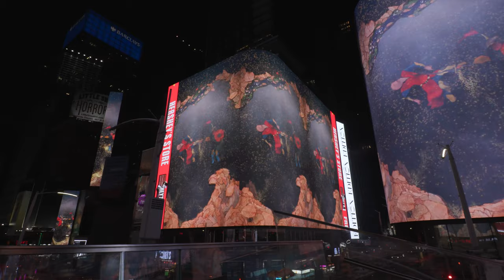Du Yun, Zeb Bangash & eddy kwon perform to accompany Shahzia Sikander’s "Reckoning"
On Saturday, September 30, Pulitzer Prize winning composer Du Yun, vocalist Zeb Bangash, and interdisciplinary artist eddy kwon joined us for a free, open-air musical performance to accompany Shahzia Sikander’s Midnight Moment, "Reckoning."

Every midnight in September 2023, a cyclical struggle unfolded across the screens of Times Square. Imagined as a fictional Indo-Persian-Turkish miniature painting come to life, Shahzia Sikander’s "Reckoning" depicts a dramatic choreography of floating warrior-like figures entangled in joust amidst an abstract, unraveling landscape.